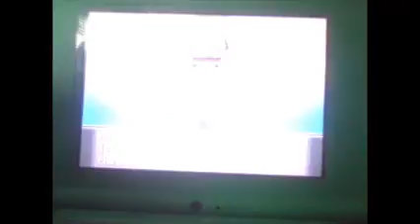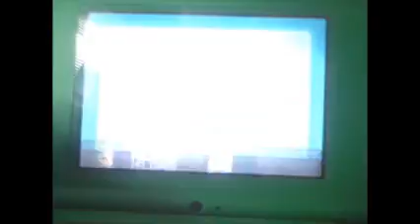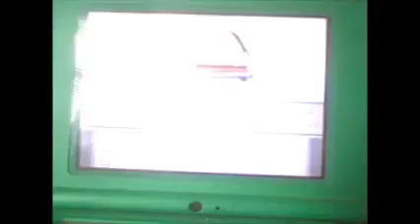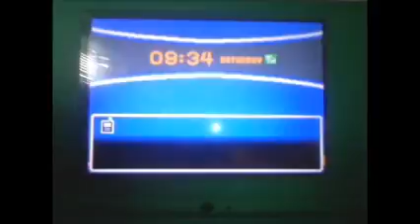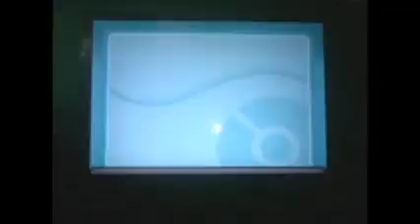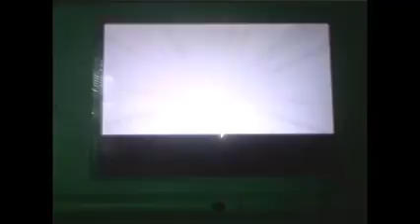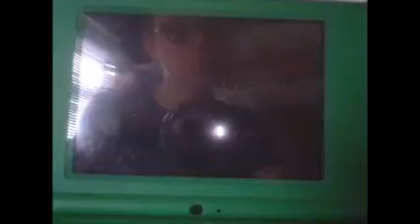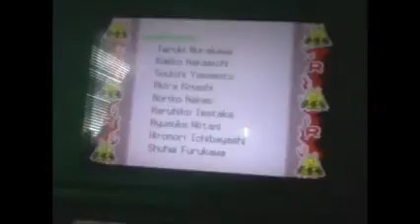Pokemon Soul Silver part 9 the end of Johto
the end of Johto